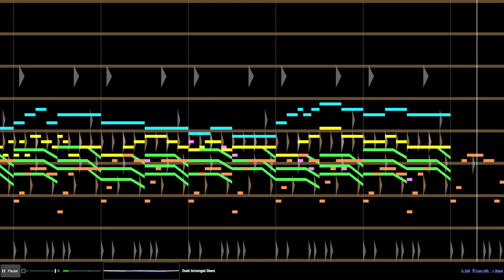Duet Amongst Stars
I don't think I'm the brightest star in the universe, it's you.

Song: Duet Amongst Stars
Album: Positive Reinforcement
Track Number: 1
Dated: 2023/10/20

Composed by Meeper Creepertown
Cover Art by Meeper Creepertown

A funky remix of "We've Come So Far", with two leads calling and responding.

Dedicated to the two lovebirds going by Mal and Ari.

// Feel free to use, with or without permission.